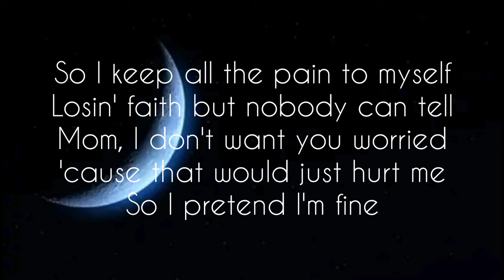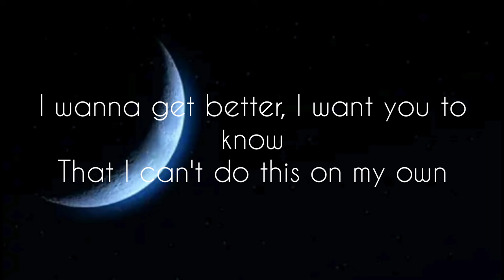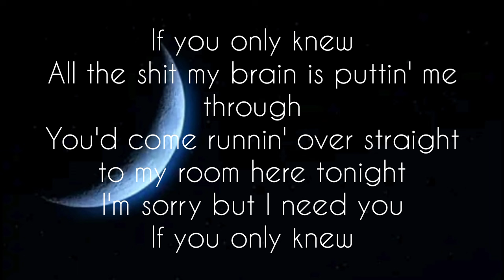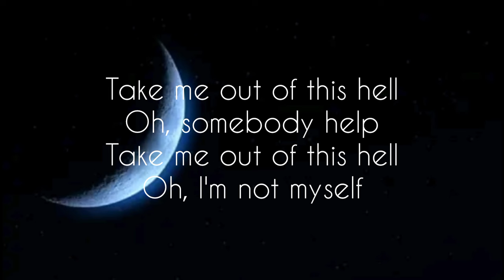If you only knew Alexander Stewart Lyric video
Not the original one !
Background image:
Sky Wallpaper
MS Apps & Games